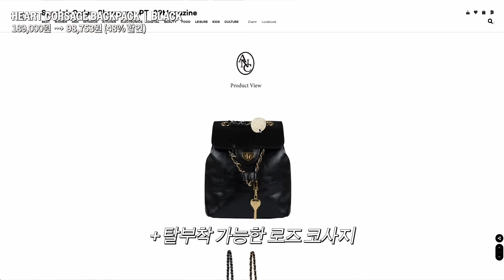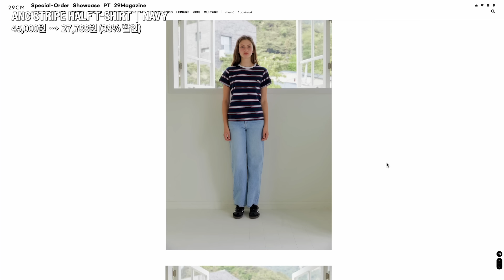갓성비 2만원대부터! 시원하고 예쁘게 입는 여름 장마철 데일리룩 코디 + 가방까지! 티셔츠 블라우스 가방 추천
📍아노에틱 X 해수 29cm 기획전 OPEN : 7/15 ~ 7/28
최대 48% 할인✨

MICRO CLOUD BAG_3COLOR (컬러 랜덤발송) 총 5분께 증정드립니다!
1. 가장 마음에 드는 제품을 자유롭게 댓글로 남겨주세요
이벤트기간: ~ 7/21 일요일까지
당첨자 발표: 7/22 월요일 영상 고정댓글로 발표 (랜덤추첨)

키168
하의 28 힙/골반 넓은체형

제품정보
* 본 영상은 아노에틱의 제작지원을 받아 제작되었습니다.

00:00 intro

01:12 LOOK 1
ANC FRENCH FRILL BLOUSE_WHITE
95,000원 → 58,633원 (38% 할인)

189,000원 → 98,753원 (48% 할인)

03:03 LOOK 2
VOLUME SLEEVE RIBBON BLOUSE_WHITE
95,000원 → 58,633원 (38% 할인)

99,000원 → 61,133원 (38% 할인)

05:14 LOOK 3
ANC EMBROIDERY LOGO TEE
49,000원 → 30,258원 (38% 할인)

95,000원 → 58,663원 (38% 할인)

07:29 LOOK 4
ANC STRIPE HALF T-SHIRT_NAVY
45,000원 → 27,788원 (38% 할인)

89,000원 → 46,503원 (48% 할인)

09:33 LOOK 5
ANC GOLD LOGO DAILY TEE
42,000원 → 25,935원 (38% 할인)

89,000원 → 46,503원 (48% 할인)

11:41 LOOK 6
ANC LOGO CABLE CARDIGAN_NAVY
85,000원 → 52,488원 (38% 할인)

89,000원 → 54,958원 (38% 할인)

98,000원 → 60,515원 (38% 할인)

*편집: 여나